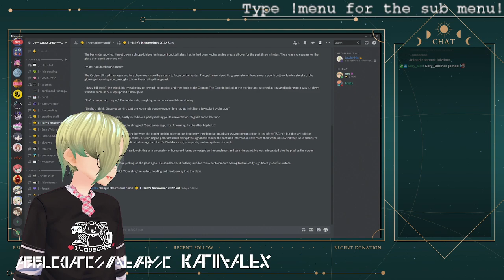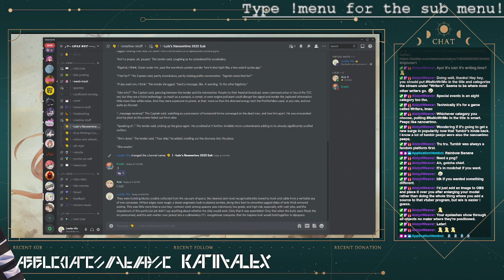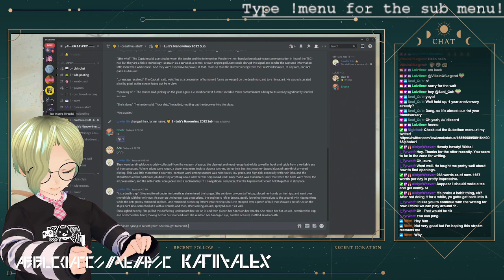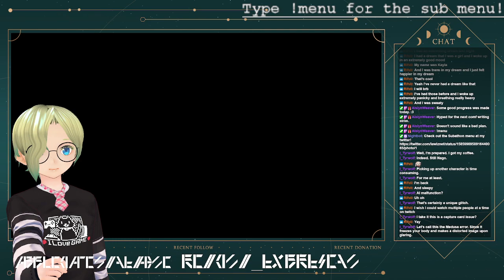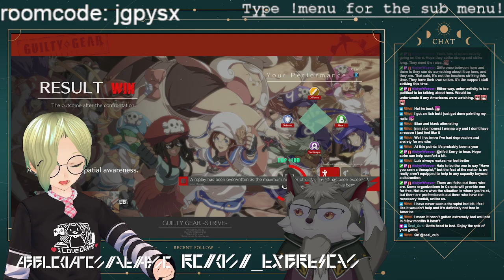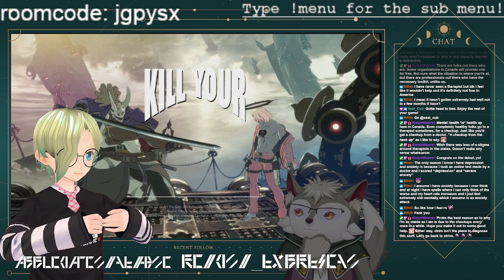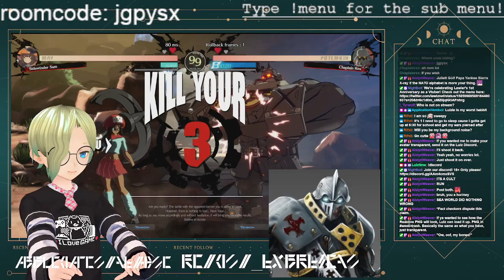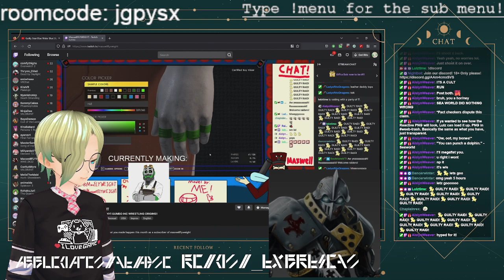(Day 4) On the 4th Day, Lulz once again celebrated their 1st anniversary, and it was good. !menu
Fourth day of the continuing celebration...